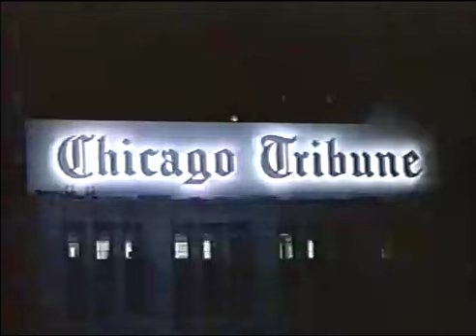WILD OATS (1994) Ep. 4 "Slice o' Life" Tim Conlon, Paul Rudd, Paula Marshall, Jana Marie Hupp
When a local TV show films the friends' interaction, Jack plays to the camera and violates Shelly's request for privacy, leading to Brian's own set of betrayal. Guest Stars Timothy Fall, Carolyn Lowery, Trish Ramish.